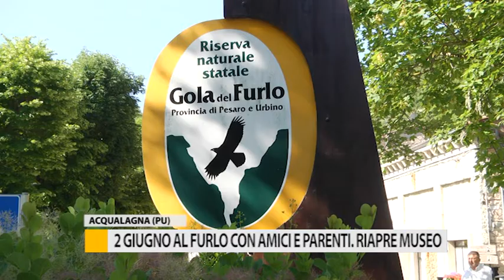2 giugno al Furlo con amici e parenti. Riapre il museo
Centinaia di famiglie e comitive si sono riversate alla Riserva Naturale della Gola del Furlo, una delle mete preferite da marchigiani e turisti. Questa mattina ha riaperto anche il museo.